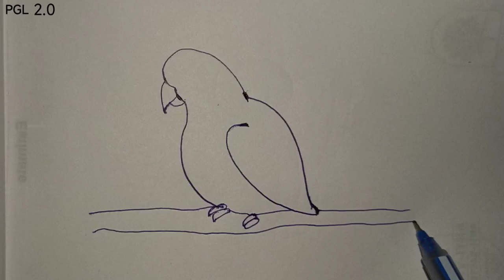How To Draw A Parrot 🐦 Step By Step || Simple Parrot 🐦 Drawing || PGL 2.0